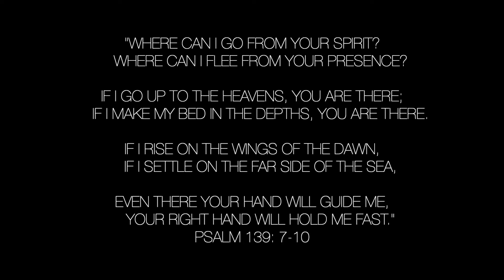You See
Worship Moments